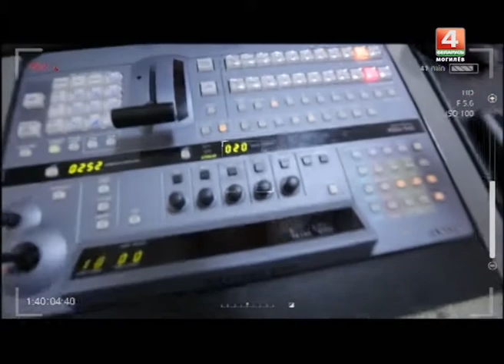БТ4 Могилев 1 год: аппаратный студийный блок